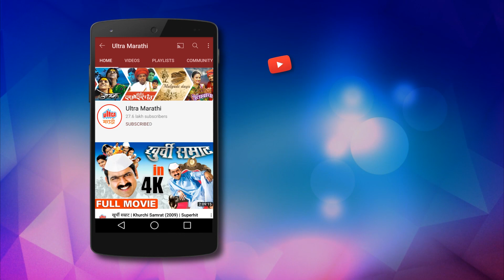कोल्ड कॉफीत भांगच्या गोळ्या आणि अंंगठीचा किस्सा | Kon Honaar Crorepati | Umesh Kamat | Mukta Barve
कोल्ड कॉफीत भांगच्या गोळ्या आणि अंंगठीचा किस्सा | Kon Honaar Crorepati | Umesh Kamat | Mukta Barve | ४ सप्टेंबर कोण होणार करोडपती | सचिन खेडेकर | Sony Marathi

सोनी मराठी वाहिनीवरील "कोण होणार करोडपती" कार्यक्रमातील या आठवड्यात म्हणजेच दिनांक ४ सप्टेंबर रोजी प्रक्षेपित होणाऱ्या भागात 'अजूनही बरसात आहे' मालिकेतील अभिनेत्री मुक्ता बर्वे आणि उमेश कामत हजेरी लावणार आहेत. याच भागात दोघांनी कोणते किस्से उलगडले ? याची झलक आपण पाहणार आहोत "अल्ट्रा मराठी" वर ! Report By Sagar Maladkar Video Editor - Sushant Varsolkar Footage Courtesy - Sony Marathi PR